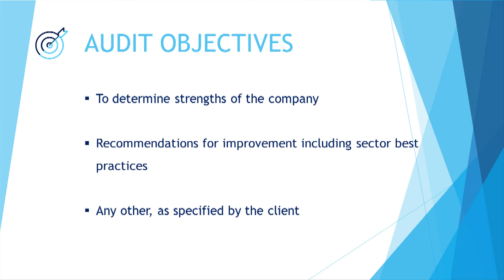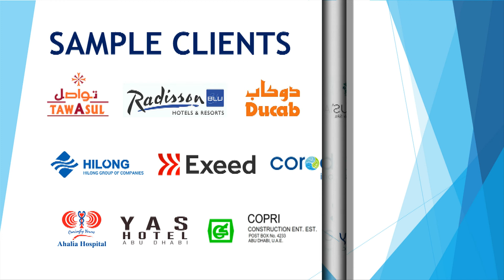OSHAD AUDIT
Annual, Third Pary, Legal Compliance OSHAD AUDIT by "Business Excellence Consultancy" - An Approved Company by OSHAD.